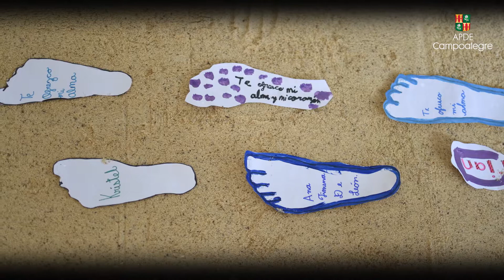APDE Campoalegre - Corpus Christi 2018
Producido por: Bourda Studio & Art Photo